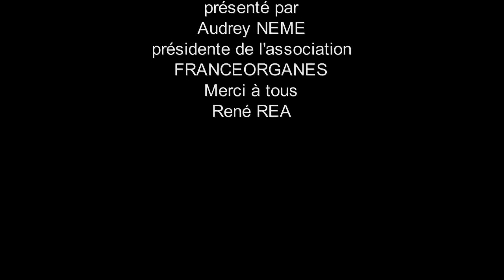Remise des prix concours de chant AMI 2015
8éme concours de chant AMI  2015 remise des prix